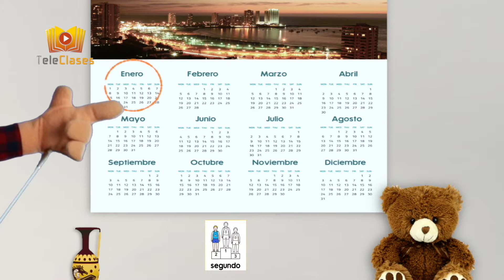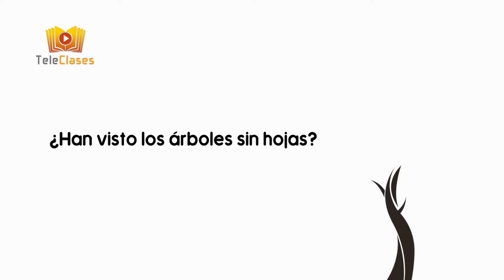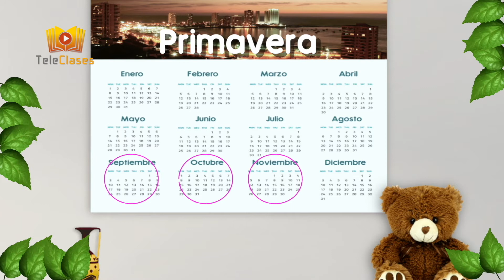Temporalidad Meses y estaciones